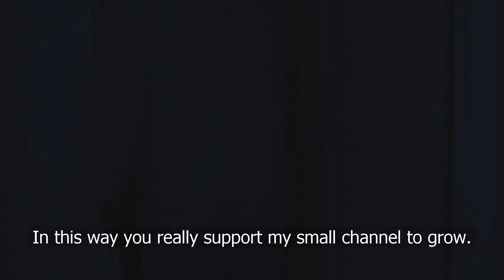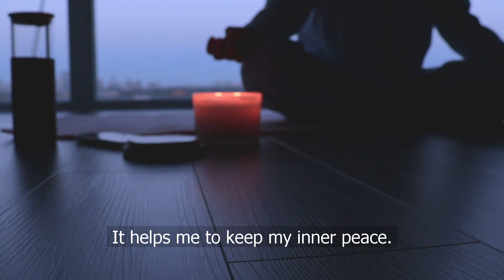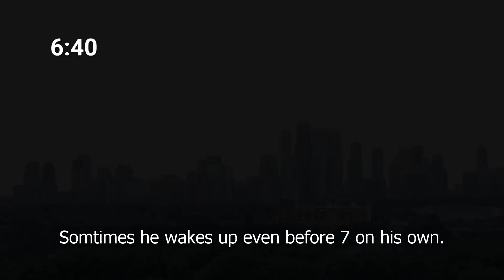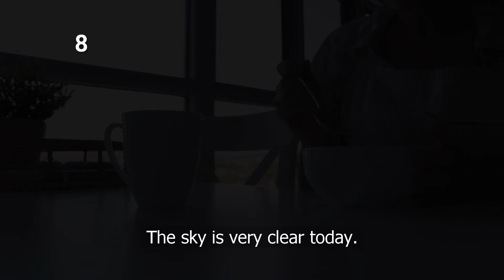5 am Calm Summer Morning Routine/ Morning Ritual/ Slow Living🧡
Today I would like to share with you my 5 am calm morning routine. You will see my morning ritual in my slow simple living life. I don't always wake up at 5. Sometime 6 am even 7am, depends how my night was and how I am feeling.  It is hard with kids to predict anything 😊
   Ideally I would like to have even more time in the morning to read or to do something else, but sleep is very important for me. If I don't sleep 7-8 hours I don't feel well rested. My ritual is very simple and ordinary, but I am happy I have them back in my life.
    How does your morning routine look like?